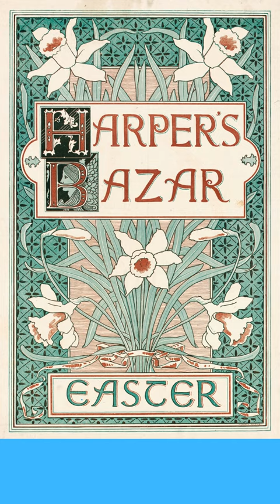Harper's Bazaar Magazine Covers by Louis Rhead | Sophistication on the Go | Art for Phones / Fashion